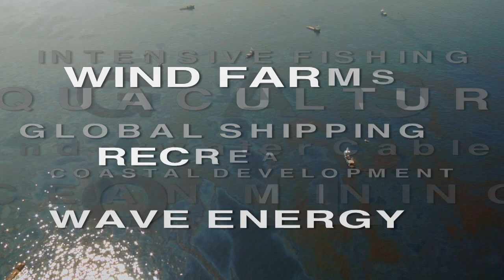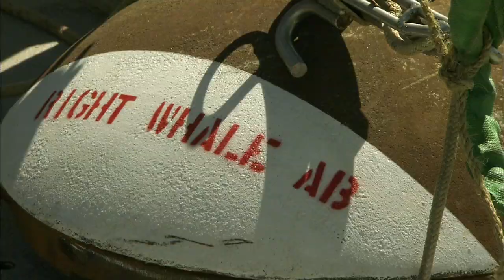Ocean Frontiers 10 min. Teaser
"Ocean Frontiers" introduction and 1 min excerpts from each of the four stories in the film.

"Ocean Frontiers: The Dawn of a New Era in Ocean Stewardship" is a feature-length documentary produced by Green Fire Productions. To learn more about the film, go